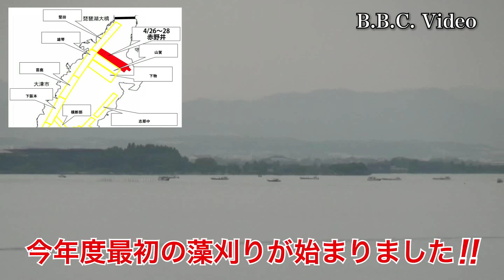2022/04/26 今年度の藻刈りスタート!! 雨前の琵琶湖南湖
2022年4月26日 琵琶湖大橋西詰めから眺めた南湖は雨前の曇天微風。雨がひどくなるまではチャンスかもしれませんが、釣り中のボートは1隻しか見えません。赤野井沖で今年度最初の藻刈りが始まりました!!（8時頃撮影）